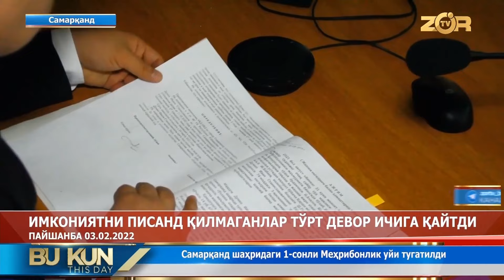Imkoniyatni pisand qilmaganlar to‘rt devor ichida